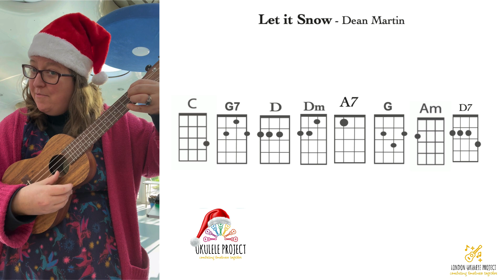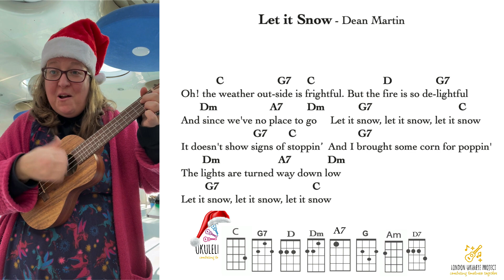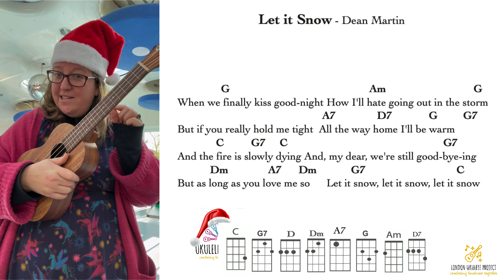Let it Snow - Dean Martin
A downloadable PDF of this songsheet is available for free in our Christmas Songbook

Ways to support the Ukulele Projects:

🎶 Become a Patron -  sign up to pay a monthly fee £3-£8 in exchange we will share a tonne of resources and videos, downloadable pdfs etc for you to use in schools, community groups or just in your own time at home.

🎶 Shop with purpose - check out our online shop where you can purchase teaching aids, mugs, stickers, chocolate! Ukuleles for schools and beginners and our amazing melody book First Ukulele Pieces.

You can follow Scotland, Wales or London or all 3!

🎶 Tell your school/friends/teachers/neighbours/family - Tell anyone that will listen about the work that we are doing and help us spread the ukulele joy

🎶 Attend an Event or Workshop - We have events that you can come along to and support. Some for a small fee, others are free.

🎶 Sign up to our Newsletter - This way you won't miss out on any of the fun things that we are doing. We do not write them very often, only if there is something very important to say so we promise not to bombard you